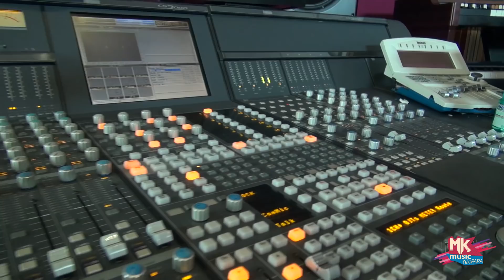Cassiane - Bastidores da Gravação do novo CD (MKnãoPARA)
A cantora Cassiane já iniciou as gravações de seu mais novo álbum, que será lançado em breve pela MK Music. Confira um pouco dos bastidores de como está sendo a gravação e aguarde por mais novidades :)